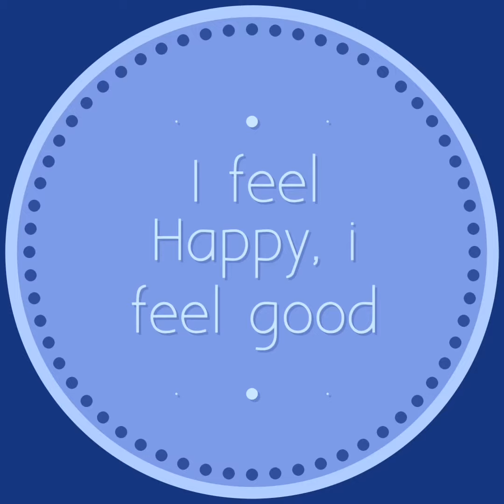I feel Happy 😊, I feel Good 🍀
This Song for the Email from Google Maps, inviting me to make an application Video for the# GoogleConnectLive 2019 Event in San José California,